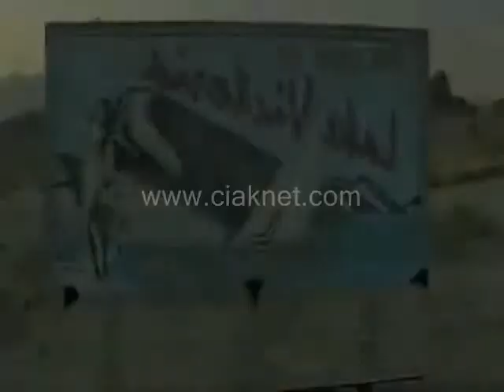CiakNet.com - Piranha 3d Trailer ITA.wmv